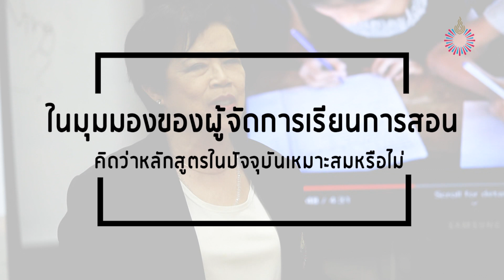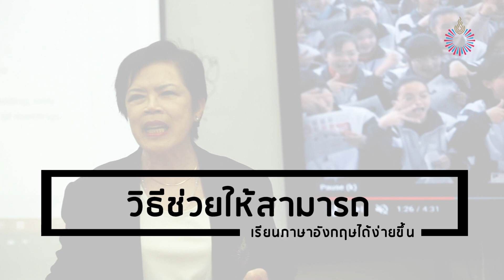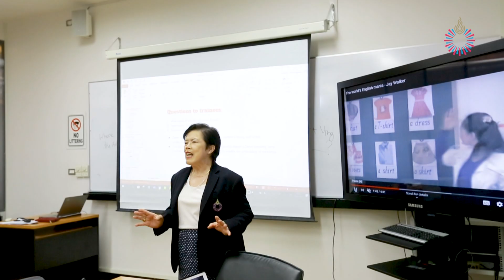ภาษาอังกฤษระดับบัณฑิตศึกษาสำคัญอย่างไร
ภาษาอังกฤษระดับบัณฑิตศึกษาสำคัญอย่างไร เหตุผลที่ทุกคนต้องรู้ ?
โดย รศ.สุชาดา นิมมานนิตย์
ผู้อำนวยการสถาบันภาษา ม.รังสิต